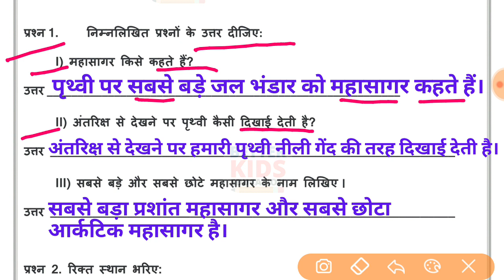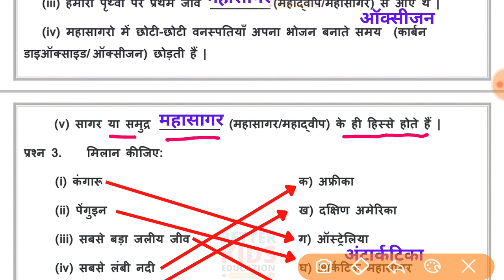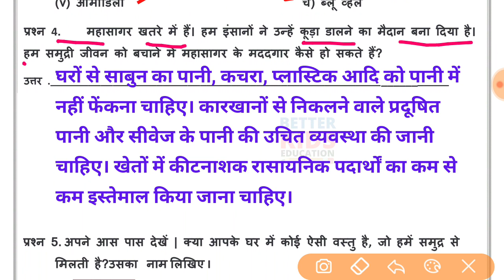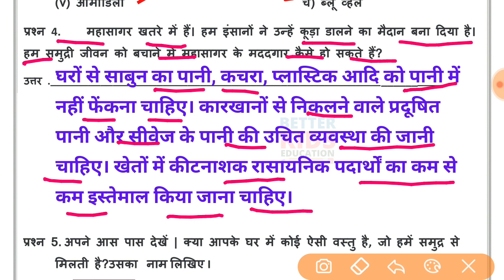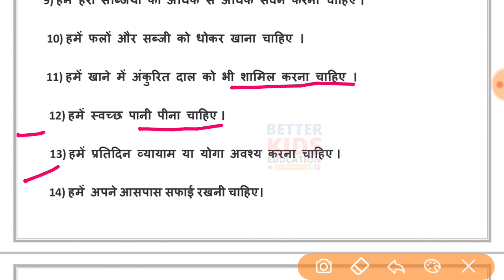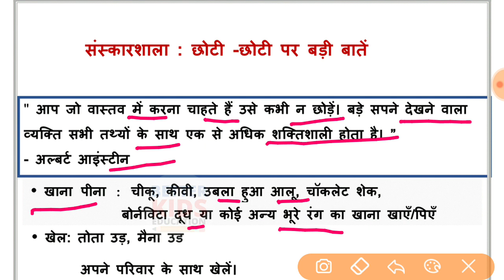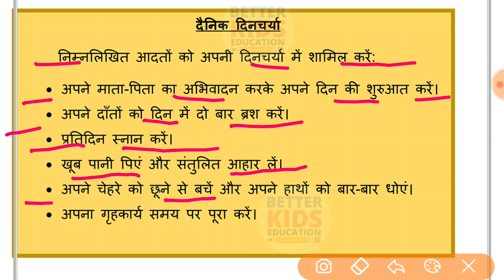NDMC Class 5 SST Week 7 Worksheet 7 with solution (16/7/21) || सामाजिक अध्ययन सप्ताह 7 Class 5th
NDMC सामाजिक अध्ययन Class 5 SST Week 7 Worksheet 7 सप्ताह 7 पाठ 5 महासागर sst उत्तर सहित Week 7
Class 5 Hamari Duniya Chapter 5 महासागर | ocean | Social Science | SST
Hi, in this video we gonna tell about Worksheet 7 Class 5 NDMC सामाजिक अध्ययन कार्यपत्रक 7 in simple way so that you can understand Worksheet 7 Class 5 NDMC सामाजिक अध्ययन कार्यपत्रक 7 easily.
We solve all the question of Worksheet 7 Class 5 NDMC सामाजिक अध्ययन कार्यपत्रक 7 with explanation.